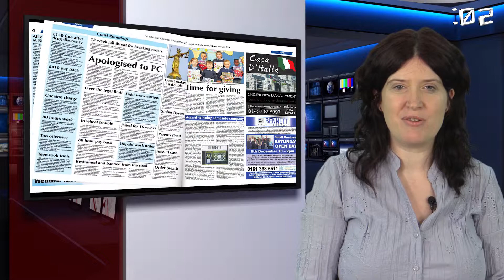IN60 Monday 2nd of February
With Louise Croombs